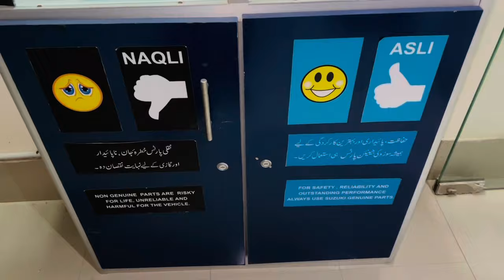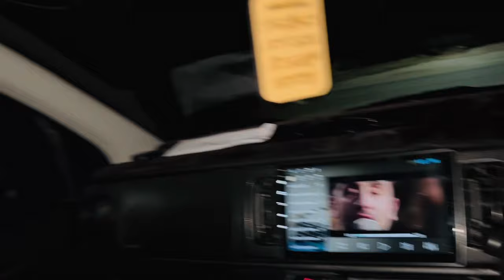Suzuki Company se Alto660CC Ko Compound Karwa liya😍//ZabarDast Result Aya❤️